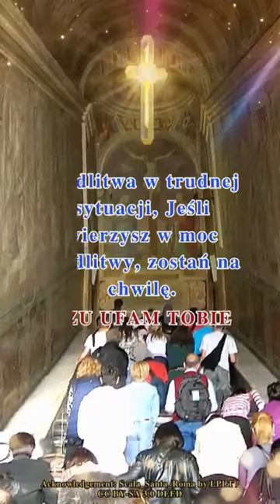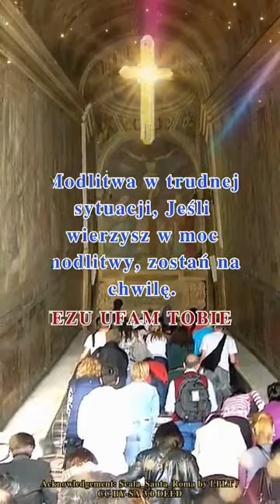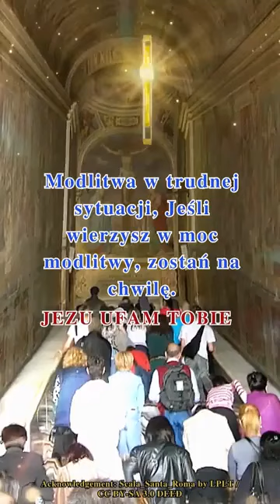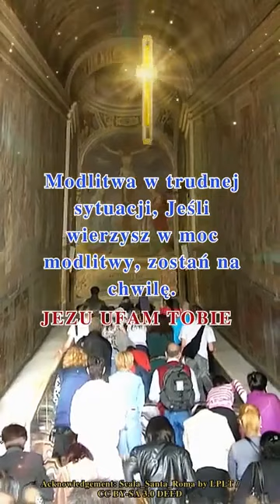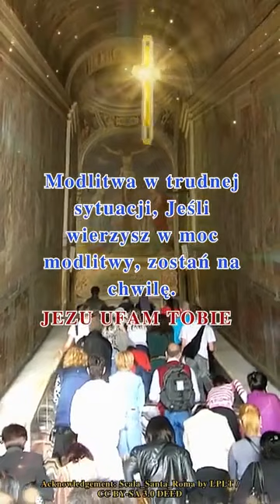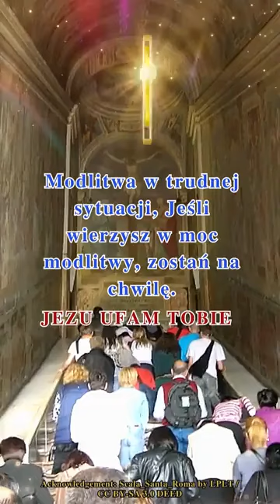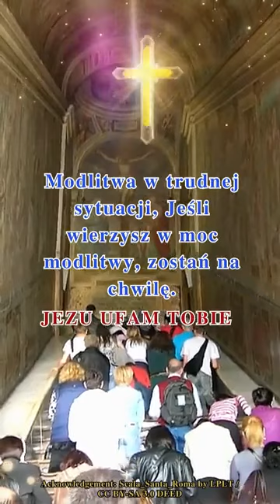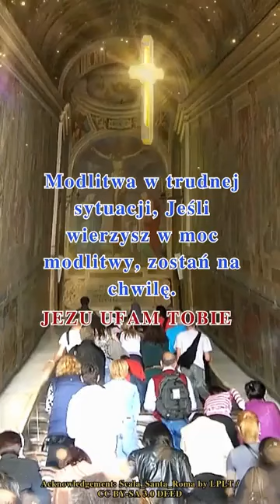Modlitwa w trudnej sytuacji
Nie pomijaj, zostań choć przez chwilę.
Liczę na Ciebie